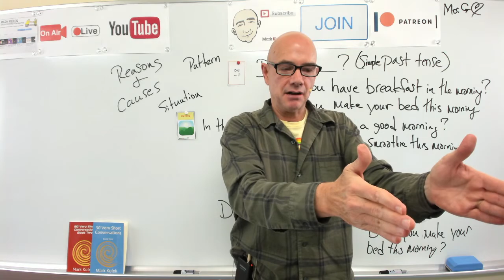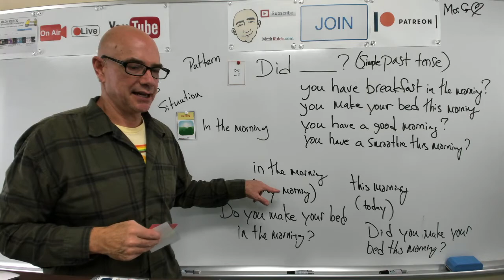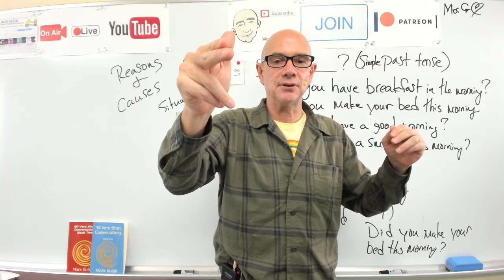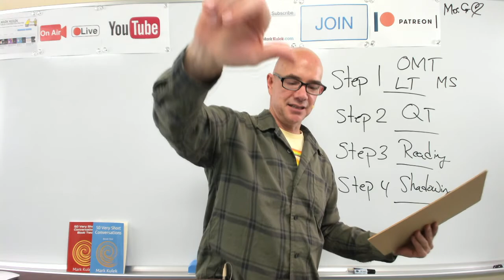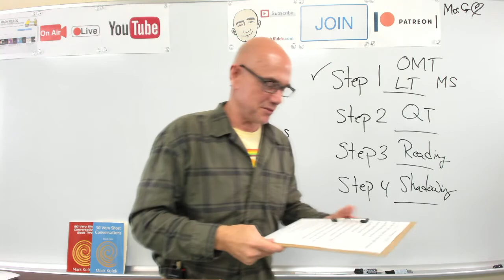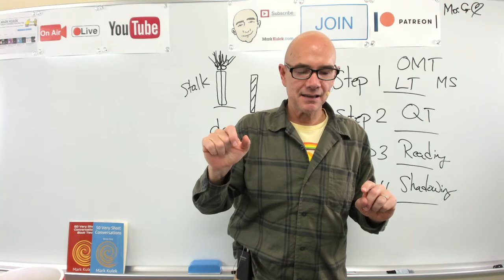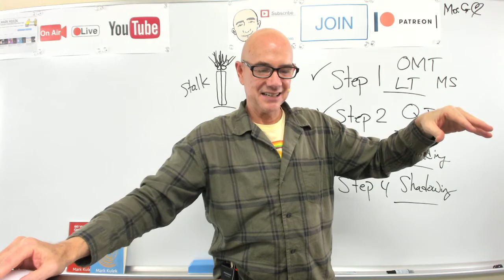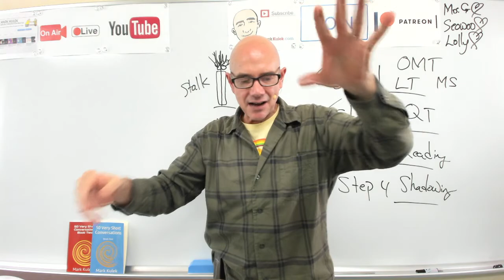#266 Cause & Problem (part 2) | Mark Kulek LiveStream Lesson - ESL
Cause & Problem (part 2) - LiveStream English Lesson. KeyWords: get soaked in the rain (the chills, dry weather (sore throat), cold weather (runny nose), not enough sleep (headache), not stretching (tight muscles)  + more. Conversation, Dictation Cards, Card Guessing Game, Reading, Phonic Practice. Also in today's video  - Vocabulary and Dictation, American Idioms. We will also do - Vocabulary Practice, Card Guessing Game, Live Reading: listen, Q&A, shadowing, reading, Dictation - (short conversations), Collocations, and Short Conversation Practice, Picture Speculation. ▶️  *Mark Kulek does LiveStream Lessons every Tuesdays at 5 p.m. Wednesdays at 10 a.m. and Fridays at 10 a.m. - all times are (Japan Asia/Tokyo)*

⏱TimeStamps⏱
0:00 Intro
7:30 Dictation Cards - On Your Own
26:35 Conversation
42:00 Q&A
1:02:20 Reading
1:13:05 Shadowing

Dictation cards  - Cause & Problem - example sentences

Lolly's Revenge -
Joe -  Sue, I got a coupon for a free night at a hotel.   Sue -  Wow! When can we use it?  Joe - It's good till next month.   Sue -  Where can we stay?   Joe -  At any Holiday Inn.  Sue - Let's do it. Where do you want to go?   Joe - How about close to a bench?  Sue - I think a nice mountain view would be nice.   Joe - Let's draw straws. I have the short one.   Sue - Looks like we're going to the mountains.